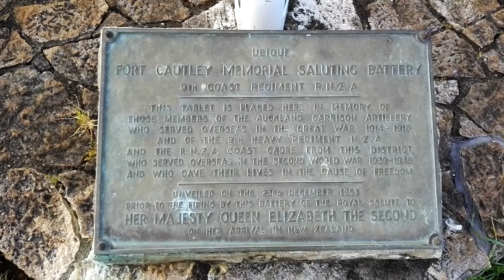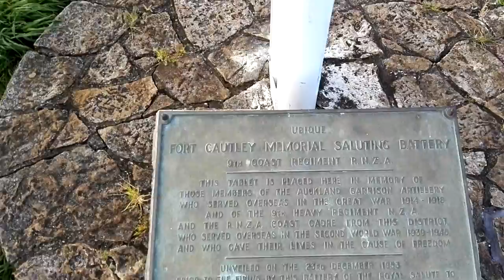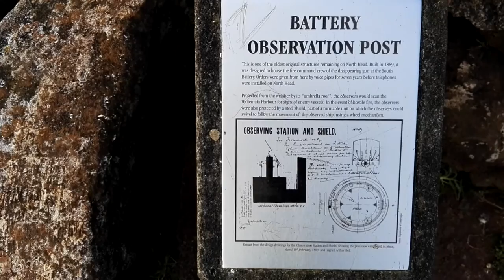North Head Gun and Observation Post also view of container ships crossing in the bay